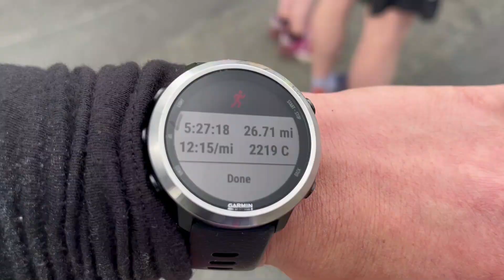Manchester Marathon 2022